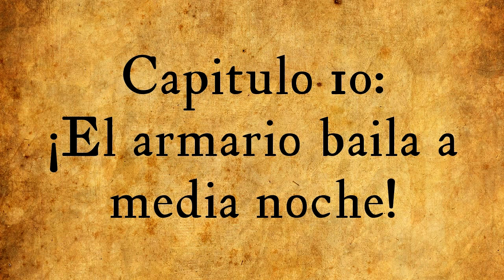Mount and Blade: Warband Europe 1200 Parte 10 El armario baila a medianoche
Clase magistral e innovadora de como convertir en un coñazo una serie de vital importancia...

Música de la Serie de Alexandre Guiraud Wizart, Sirio y Pakaypa